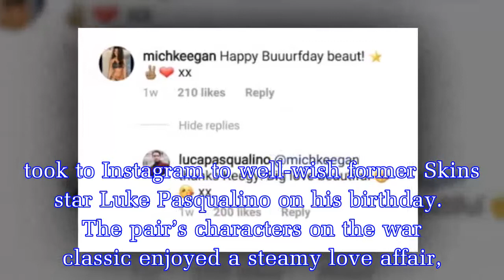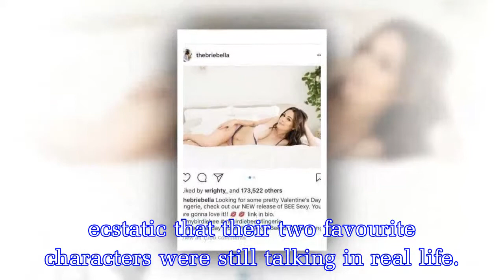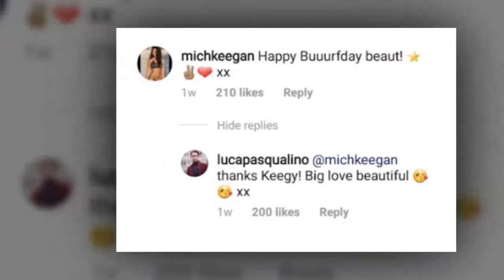MICHELLE Keegan has wished her former co-star a happy birthday in a gorgeous post.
Our Girl stunner Michelle Keegan, who is happily married to The Only Way Is Essex hunk Mark Wright, took to Instagram to well-wish former Skins star Luke Pasqualino on his birthday.  The pair’s charac